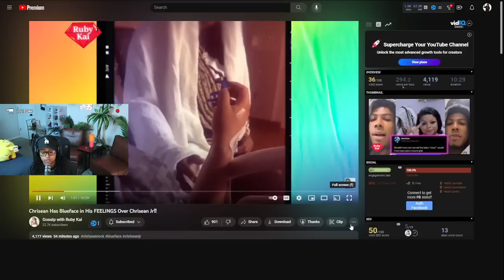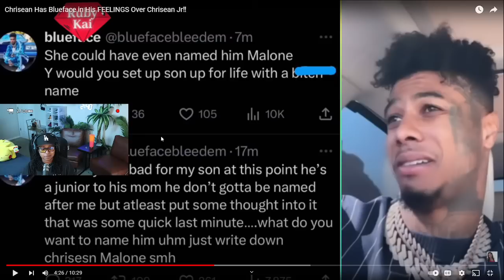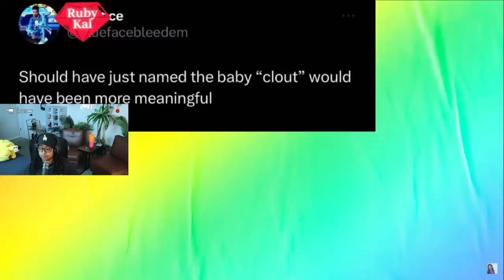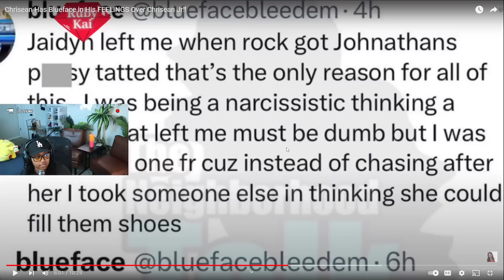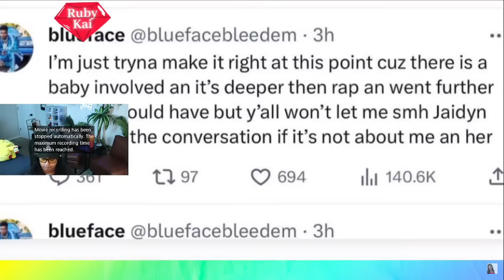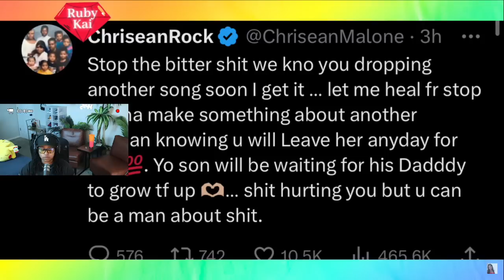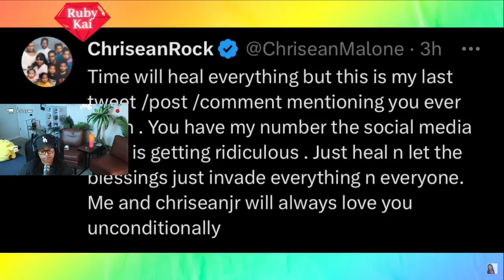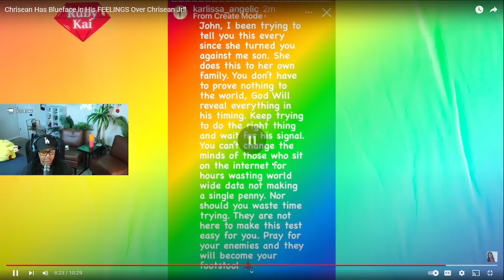Chrisean Has Blueface in His FEELINGS Over Chrisean Jr‼️ | REACTION 😱🤣